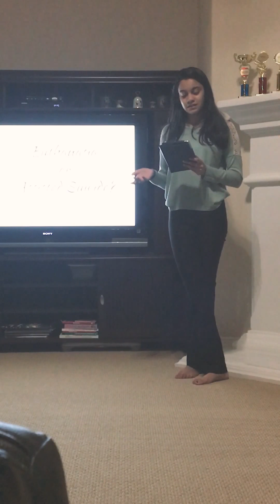TOK Presentation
Final